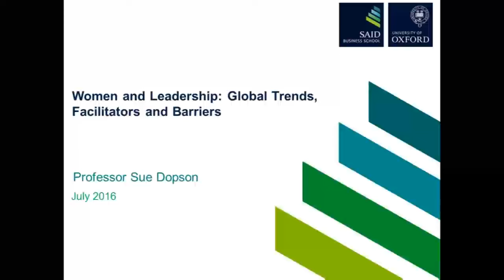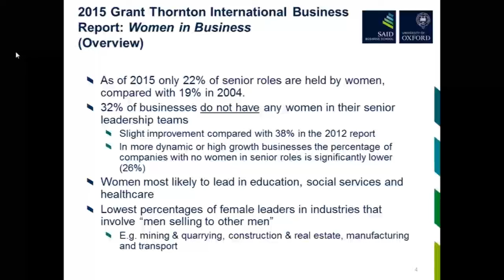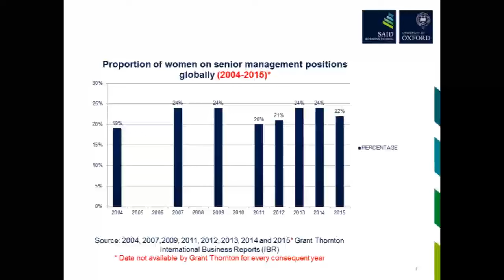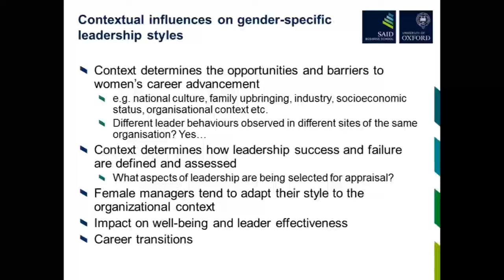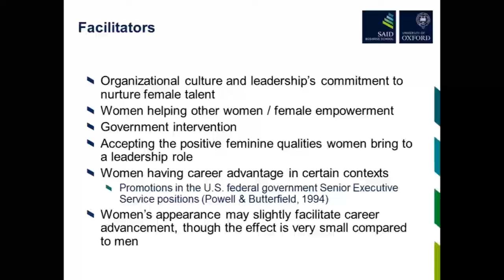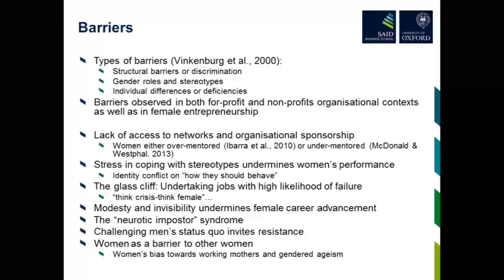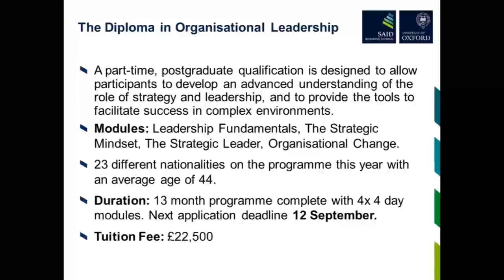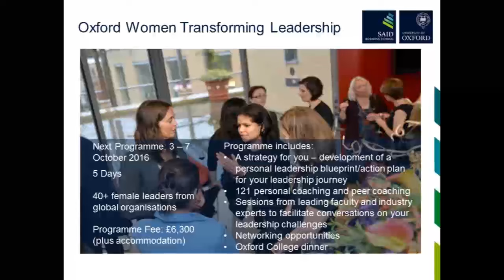Women and Leadership: Global Trends, Facilitators and Barriers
Professor Sue Dopson presents the global trends regarding women in senior roles, explores the facilitators and barriers to women’s advancement to senior leadership, and considers whether there are gender differences in men’s and women’s leadership behaviour. This webinar relates to content taught on the following Oxford programmes:

Oxford Executive MBA
Oxford Diploma in Organisational Leadership
Women Transforming Leadership